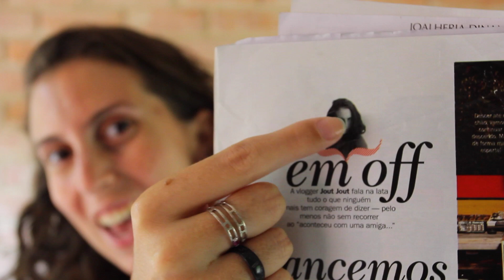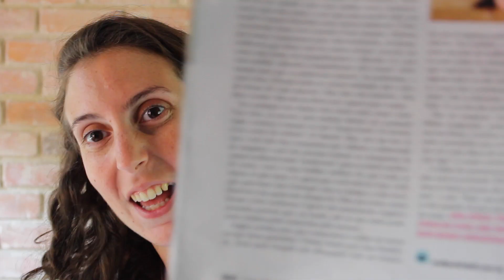COSMO GIRL!!!!1!!!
agora podemos colocar minha luta contra o medo de crítica à prova.